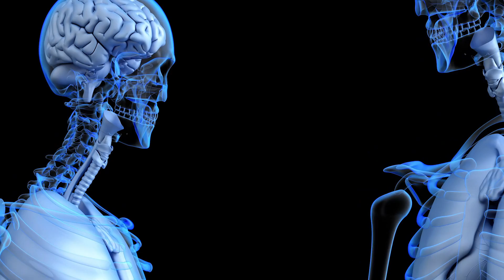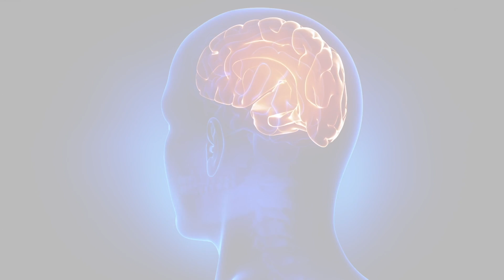Is Cryosleep Possible?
Sci Fi Movies are full of examples of Cryosleep(A deep sleep)...Where someone is put into a chamber and he/she wakes up years later without aging a singe day. A few years earlier it would have been just a fiction but now it has almost become a reality. But not in exact manner as shown in movies... it is more similar to a natural process called torpor